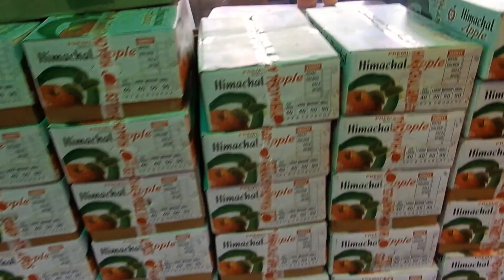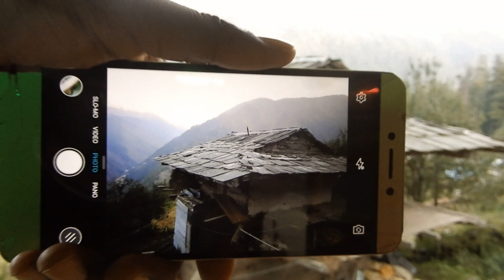Shangarh Vlog - A Place Less Explored in Sainj Valley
Shangarh is a small beautiful village nestling in Sainj Valley in Himachal Pradesh. I have never heard of this place before. But one day, I randomly searched in and got to know. The pristine beauty of this place attracted me so much that I ended up reaching here.
With a small population of around 1400, this village is based in the lap of nature and is away from any sort of tourism commercialization, that's what I loved most about this place.
There's a ground, Devta Ground which is the main feature of this place which looks like almost Khajjiar. The ground has some mythological stories behind it...